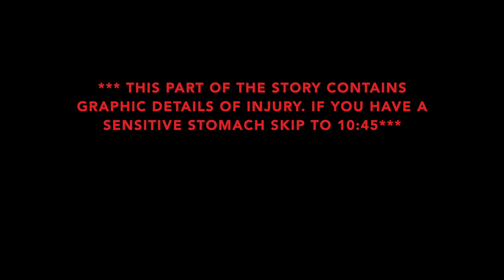MEET MY PETS || PART 2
PART 2/3
In this video we meet all of the other pets in Kirsten's house. With some sad and funny stories you'll get to know more about these beautiful babies. Be back next week for Karissa's video